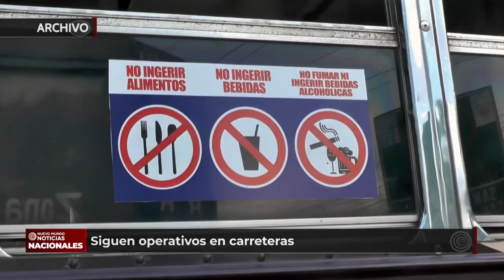Autoridades mantienen operativos en carretera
La Dirección General de Transportes -DGT- dio a conocer que mantiene operativos de control de autobuses extraurbanos en aquellas rutas que están autorizadas. Además se siguen realizando pruebas de bioseguridad en aquellos autobuses que todavía no han salido a las rutas.